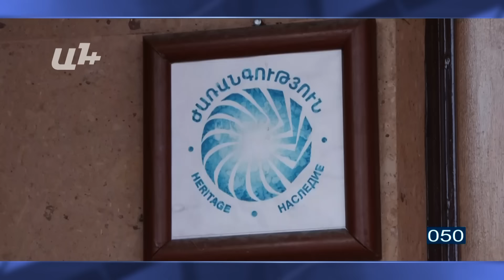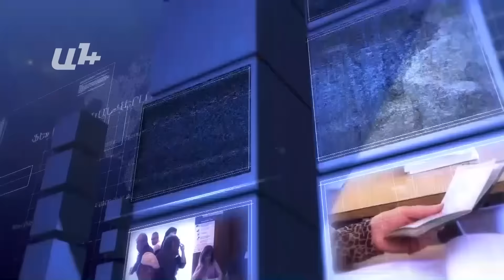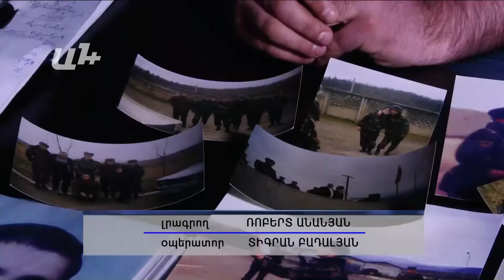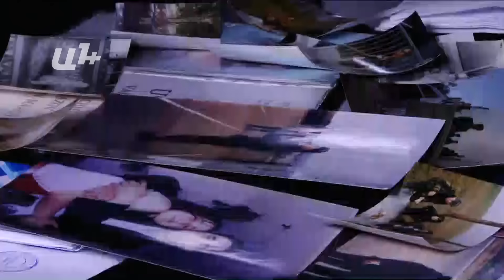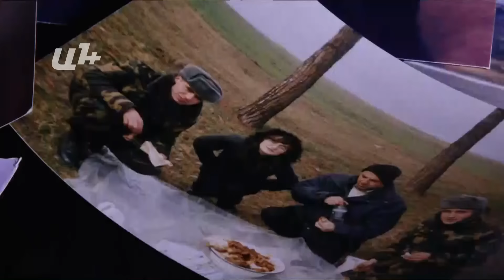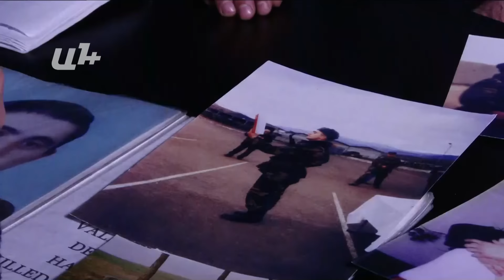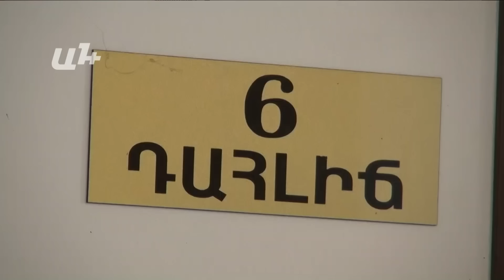AYB FE + 24 01 17